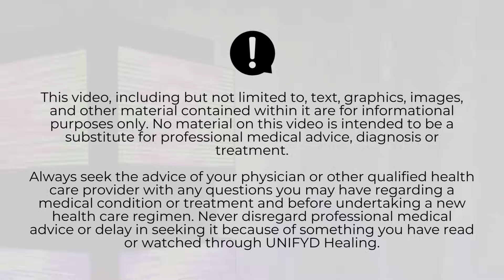EE Transmission for the HEART | Share this to help humanity!!!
Y'all asked so here it is!!! The following video is intended to act as a transmission of powerful energy to assist you in accessing deeper portions of yourself and accessing the depths of your heart. Most importantly... share this with the world!!

Please note that although this transmission may positively impact your life, it does NOT have the same effect of physically being in the same room as the technology. No need to constantly watch this. Being around it is enough just as you would in a center, only a center is much stronger when you are there physically, of course. :)

I encourage you all to use this transmission simply as a compliment to your physical experiences with the Energy Enhancement System and please share this transmission to help raise awareness! Be sure to go to a location near you to experience the highest form of benefit from this incredible technology!!

Love,
Jason Shurka